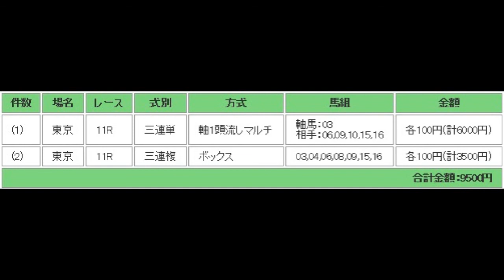AとOの共同馬券 ジャパンカップ（G1）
大きく当てたい！！！